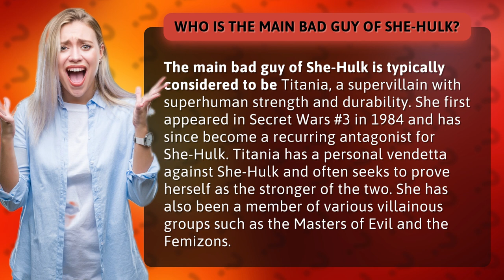Who is the main bad guy of She-Hulk?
Get ready to meet She-Hulk's ultimate nemesis - Titania! This super-strong supervillain has been causing trouble for She-Hulk since her first appearance in Secret Wars #3 back in 1984. With a personal vendetta against our green heroine, Titania will stop at nothing to prove herself as the stronger of the two. From her membership in villainous groups like the Masters of Evil and the Femizons, to her unrelenting determination to take down She-Hulk, Titania is the ultimate bad guy. So, sit back, relax, and prepare to learn all about the main villain of She-Hulk - Titania!